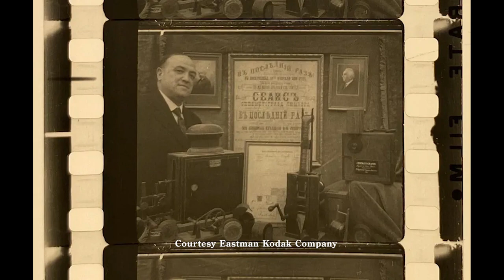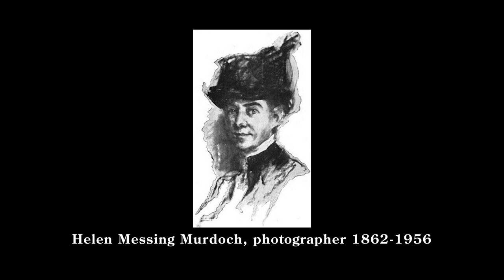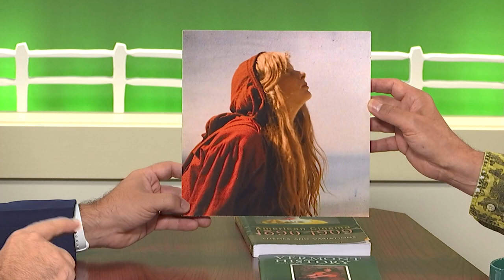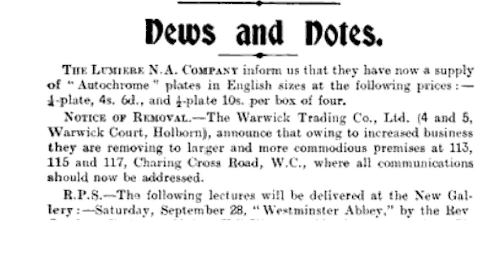10/23/23 Shedding Light on Vermont's Cinema History: The Lumiere Factory in Burlington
Vermont historian Hugo Martinez Cazon returns to Across the Fence to talk about some of the men and women who worked at the Lumiere North American Factory in Burlington that helped develop color film.